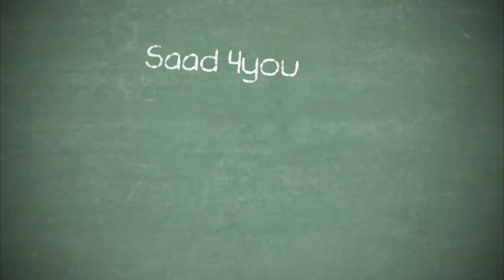Vlog 71 - لنحارب المحتوى التافه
من خلال هاد الفيديو غادي نتكلم على التفاهة لي ولات طاغية على عالم اليوتوب، و أيضا تجربتي المتواضعة خلال سنتين من العمل فهاد المجال.